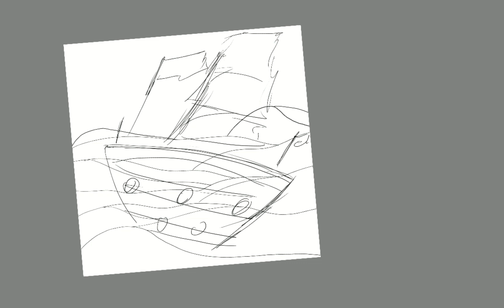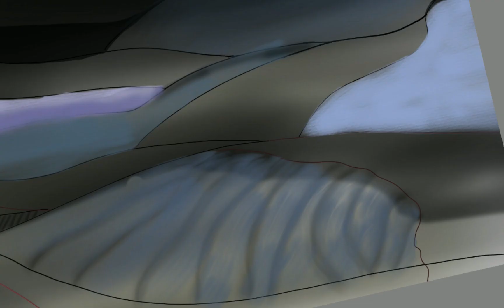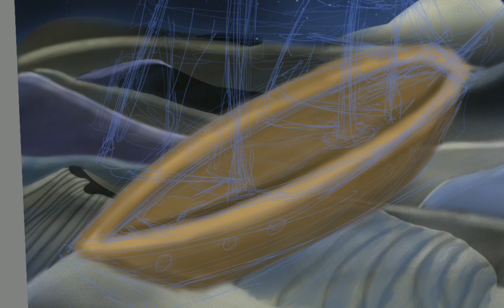Dan Schachter - Epiphany. Behind the Canvas: The Making of Song Covers Artwork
painted by shani rahamim, Nov 22

Epiphany
Epiphany is a painting by Shani Rahamim out of the artwork for the album Perceptions by the Dan Shachter Ensemble.
Here, you can see the process we went through to get to the final one. Most of the times, Dan set next to me while I was drawing, and together, we've managed to create this out of his imaginations.

listen to the full album on all platforms.